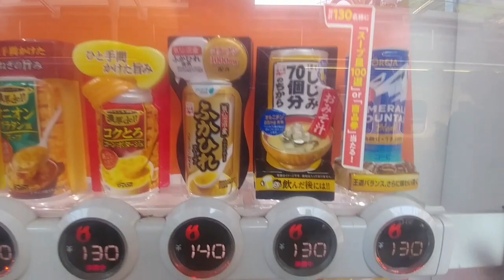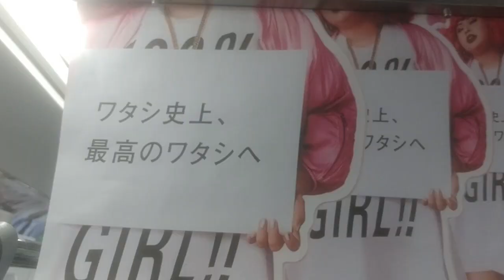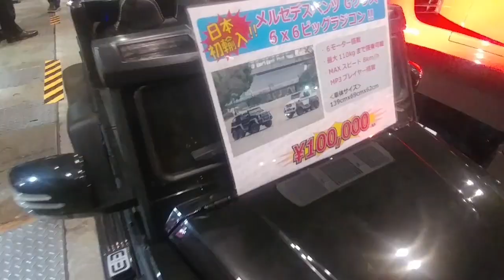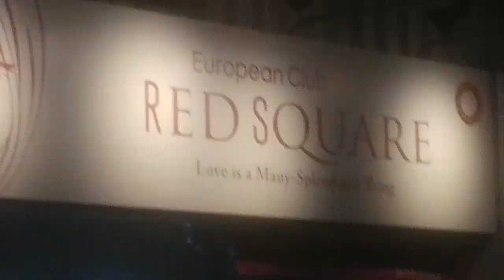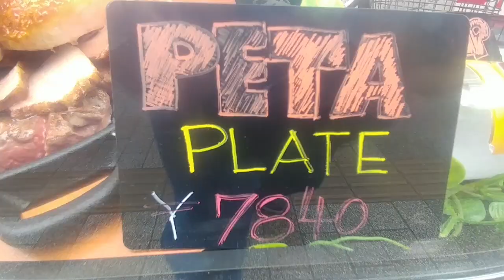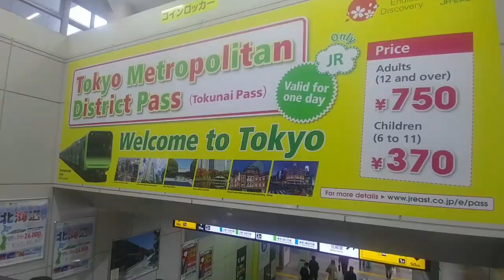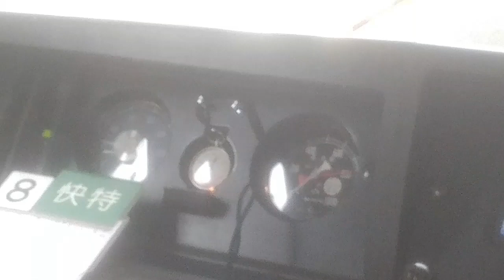Tokyo Auto Salon 2019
My wife, me, and a buddy of mine check out the 2019 auto salon and had some fun around Tokyo